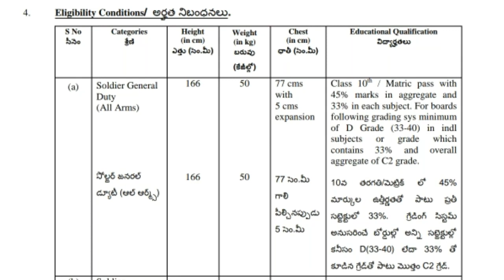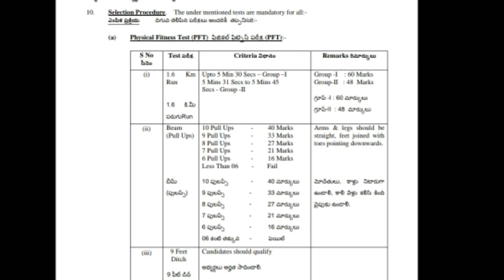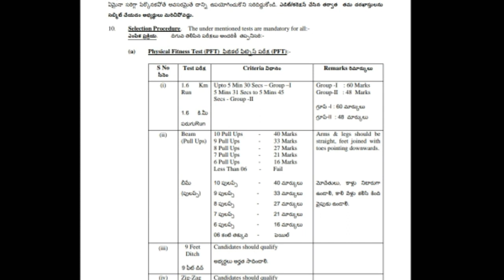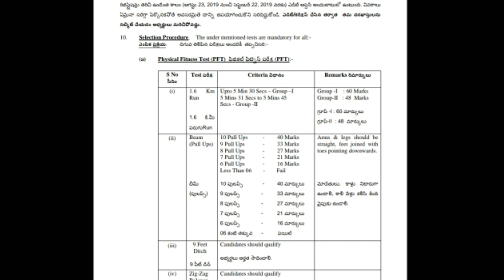How to get Army GD job || in Telugu || Defence jobs in Telugu